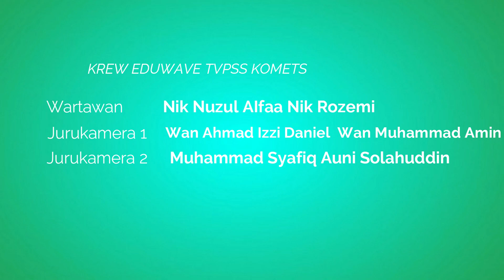#2020 EPISOD 101-KEJOHANAN MERENTAS DESA KoMeTS 2020